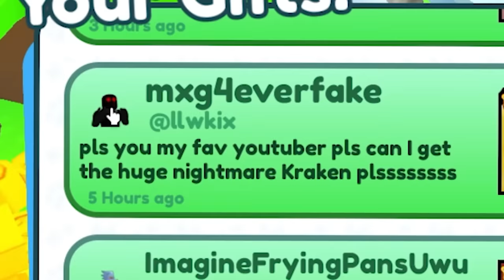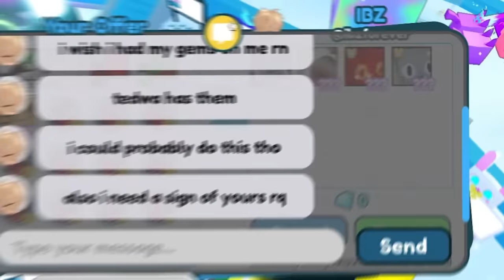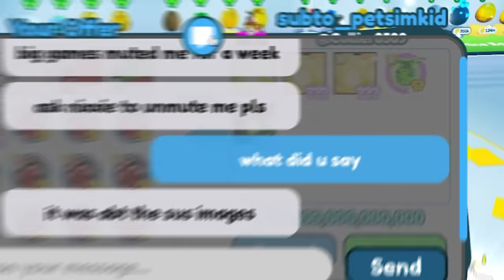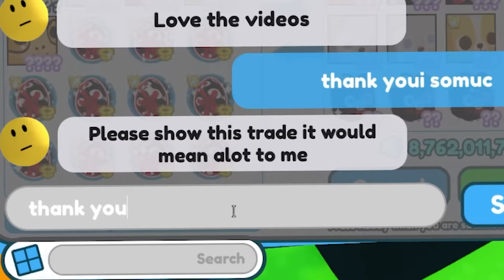INSANE TRADES For TITANIC NIGHTMARE CAT!?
I did an insane trade for titanic nightmare cat in pet simulator x, got some good offers, and this new pet is so cool!